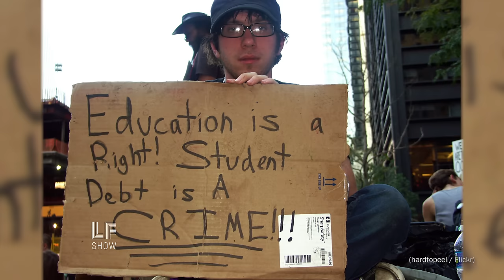Paying for War: Time to Step Up and Stop the Bleeding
It’s coming up. April 15th: US Tax Day. Among other things, that’s the day that the Stockholm International Research Institute releases its annual report on world military spending. The number is always mind blowing. But what to do?